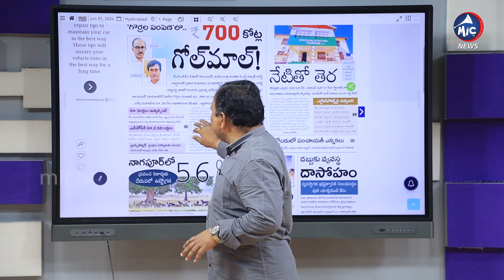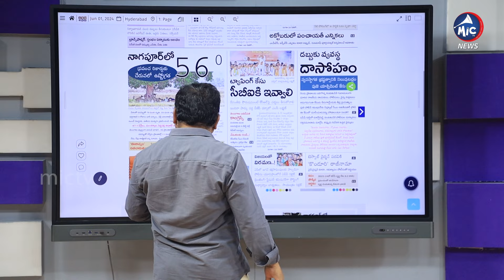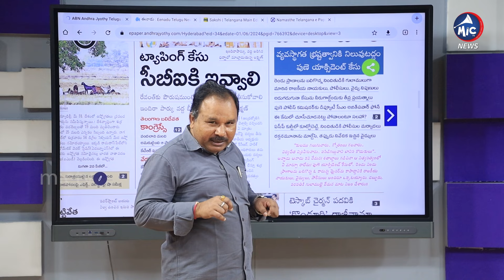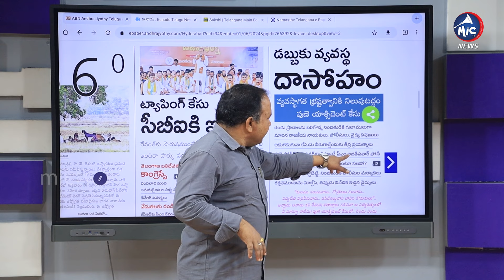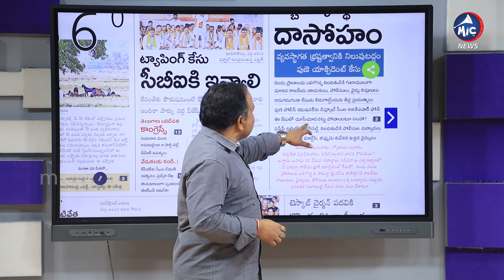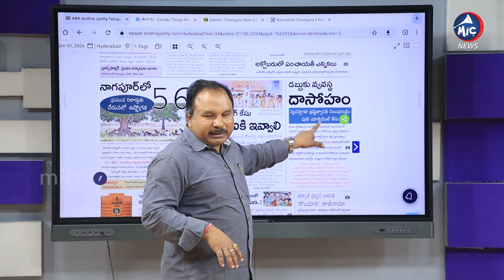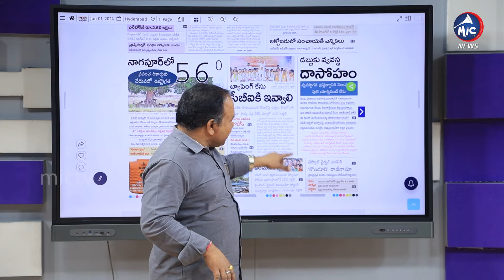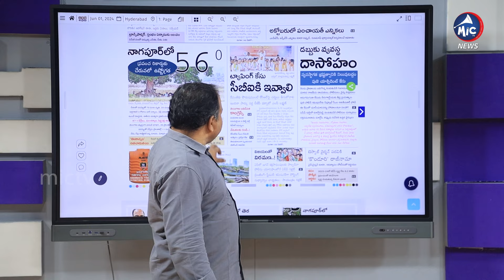700 కోట్లు హాం ఫట్.. అయినా ఆర్థికంగా దూసుకుపోతున్న భారత్ |Buchanna Analysis |Mic TV News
700 కోట్లు హాం ఫట్.. అయినా ఆర్థికంగా దూసుకుపోతున్న భారత్  |Buchanna Analysis  |Mic TV News